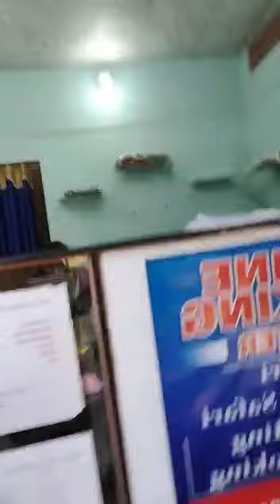JEEP SAFARI MANAS NATIONAL PARK ! TICKET COUNTER! INDIA